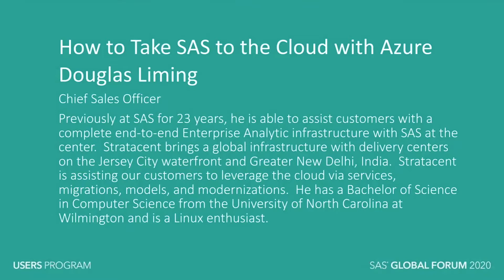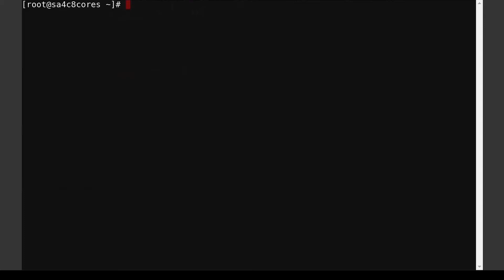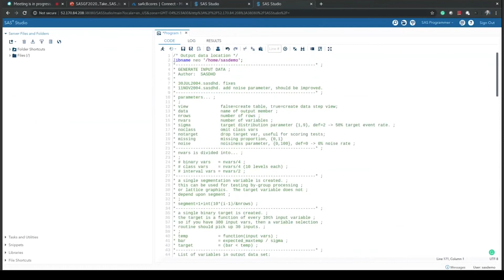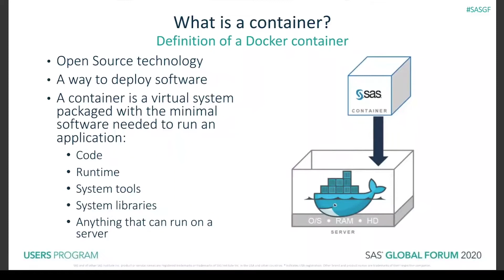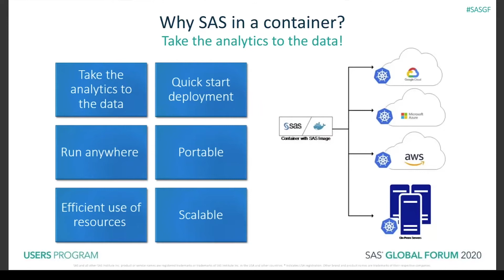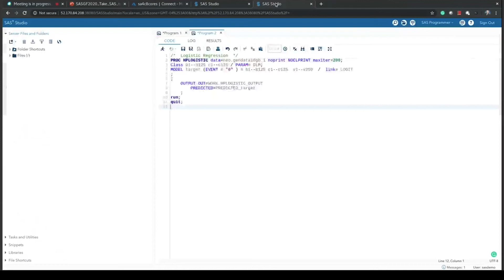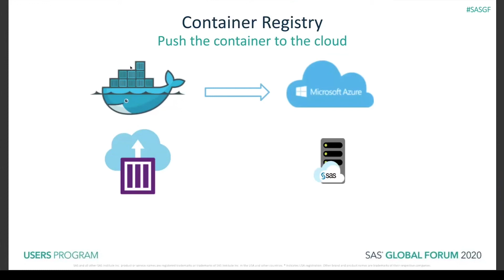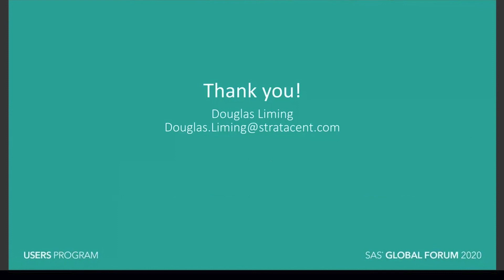How to Take SAS to the Cloud With Azure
What SAS® architectural considerations should you consider as you migrate to the cloud? What is the best way to run SAS on-premises as well as in the cloud? This talk covers several options available while re-architecting your SAS environment, enabling you to evolve your analytic platform. We discuss how to run SAS on-premises so that you can easily mirror the infrastructure in the cloud. How SAS licensing can enable running on-premises the same as you would in the cloud with true scalability. We touch on how containers are the underlying technology to make all of this happen and how containers can future-proof your SAS environment as well as complete your cloud road-map.

Presenter: Douglas Liming, Managing Director, Stratacent
Session ID: 5093
Topic: Administration
Industry: Non-Specific
Audience: Analyst, Data Scientist, IT/SAS Administrator, Marketing
Skill Level: All